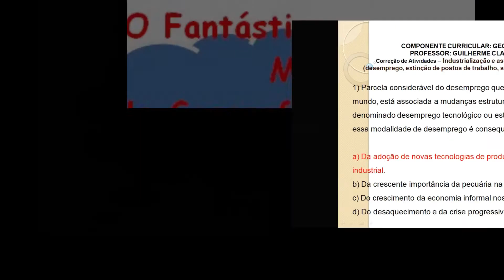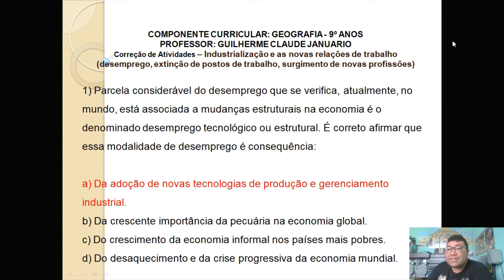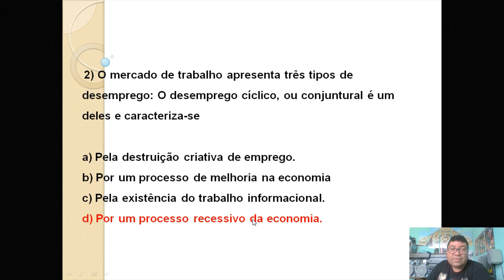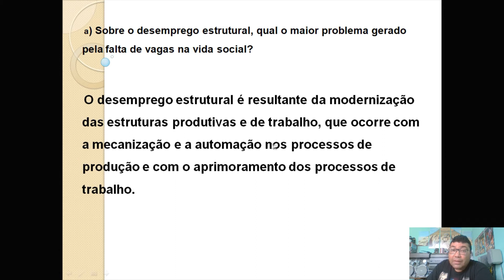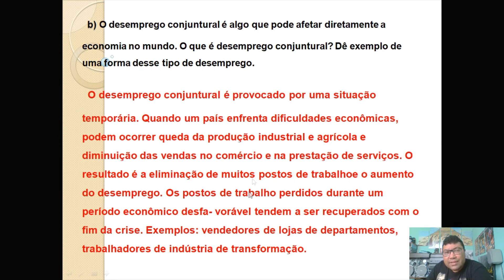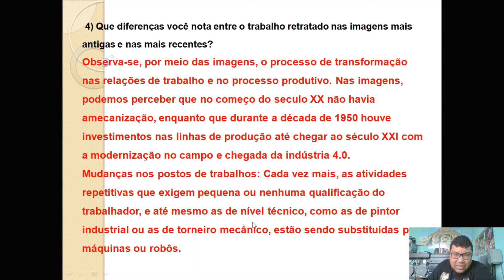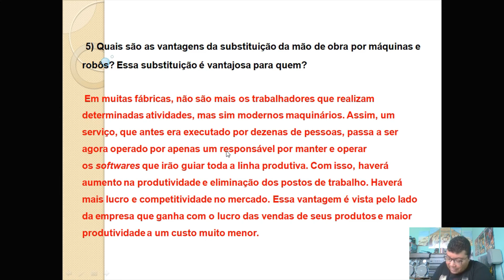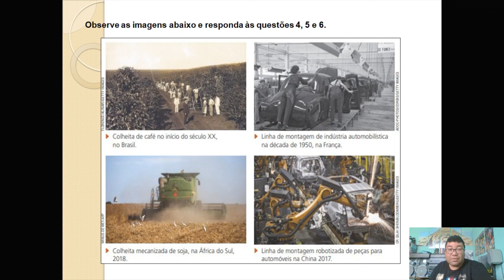VÍDEOAULA - 9 ANOS - SEMANA 4 DE GEOGRAFIA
TRATA-SE DE UMA VÍDEOAULA DO COMPONENTE CURRICULAR DE GEOGRAFIA. É UMA CORREÇÃODO PET 2 DA SEMANA 4 PARA AS TURMAS DOS 9º ANOS DO ENSINO FUNDAMENTAL.